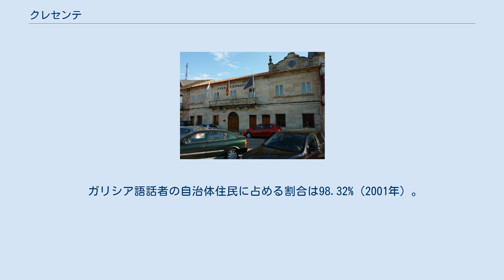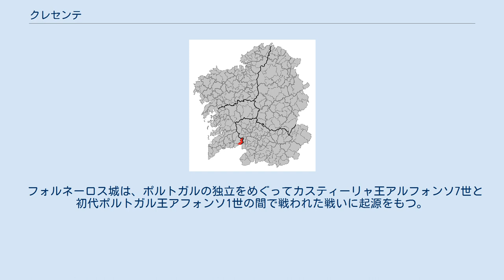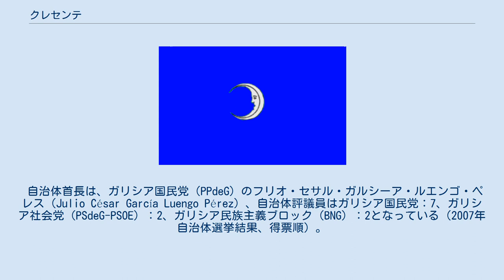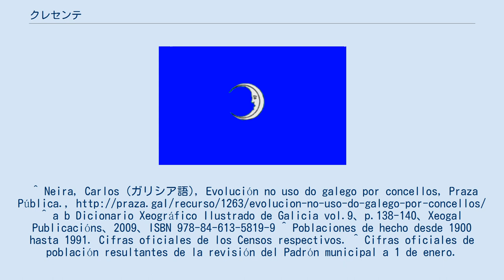クレセンテ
クレセンテ（Crecente）は、スペイン、ガリシア州、ポンテベドラ県の自治体、コマルカ・ダ・パラダンタに属する。
スペイン国立統計局によると、2010年の人口は2,540人（2009年：2,596人）。
住民呼称は、男女同形のcrecentense。
カスティーリャ語による表記はCreciente（クレシエンテ）。
 クレセンテはポンテベドラ県の南東部に位置し、コマルカ・ダ・パラダンタに属する。
隣接する自治体は、西がア・カニーサとアルボ、そして北がオウレンセ県のメロンとリバダビアと、東がオウレンセ県のコルテガーダとポンテデーバとパドレンダの各自治体と隣接、南はミーニョ川をはさんでポルトガルと接している。
自治体の中心地区はクレセンテ教区のクレセンテ地区。
 隣接自治体アルボとの境界地域の山中で、ペトログリフが発見されている。
鉄器時代のカストロ文化の遺構としてはキンテーラ教区のシダのカストロが残されており、発見された遺物は、現在ポンテベドラの県立博物館とビーゴの市立キニョーネス・デ・レオン博物館で見ることができる。
 古代にはこの地域はトゥロニオ地域に属していた。
 カスティーリャ＝レオン王フェルナンド4世によってフェルナンド・イアニェスにクレセンテの領主権が授与され、1642年にはスペイン王フェリペ4世によってバルタサール・デ・ソトマジョールにクレセンテ伯領が与えられた。
 フォルネーロス城は、ポルトガルの独立をめぐってカスティーリャ王アルフォンソ7世と初代ポルトガル王アフォンソ1世の間で戦われた戦いに起源をもつ。
現在塔が残されている。
 自治体首長は、ガリシア国民党（PPdeG）のフリオ・セサル・ガルシーア・ルエンゴ・ペレス（Julio César García Luengo Pérez）、自治体評議員はガリシア国民党：7、ガリシア社会党（PSdeG-PSOE）：2、ガリシア民族主義ブロック（BNG）：2となっている（2007年自治体選挙結果、得票順）。
 クレセンテは11の教区に分けられている。